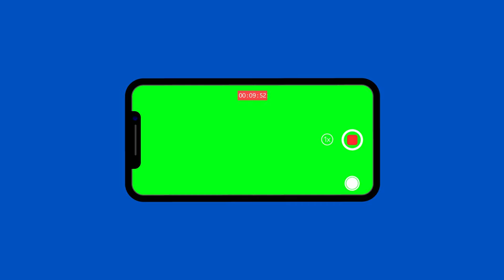Iphone 13 Landscape Camera Screen View Blue Green Screen Chromakey Effect Motion Graphics 4K 30fps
HD & UHD Videos 2160p, VFX Animations!
Add Credit + Hyperlink attached to you work, For example